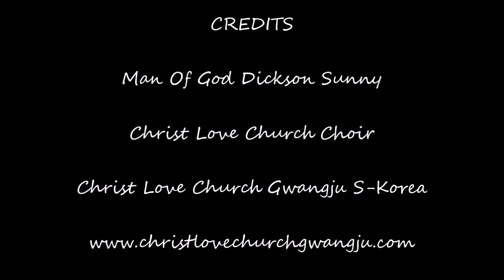Man Of God Dickson Sunny : The battle is the Lord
The battle of your life is of God Almighty, therefore in every situation and circumstances be strong in the Lord and hope in His intervention and victory.
Christ Love Church Gwangju South Korea